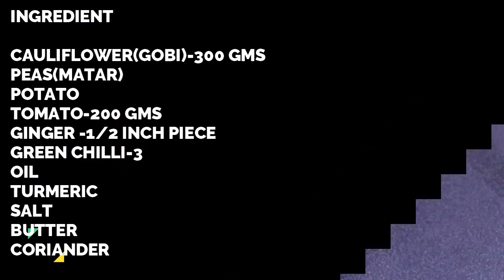HOW TO MAKE ALOO GOBI AT HOME, QUICK AND EASY WAY TO MAKE ALOO GOBI